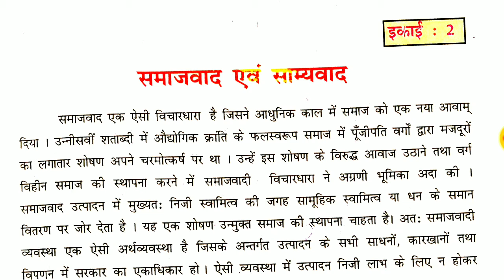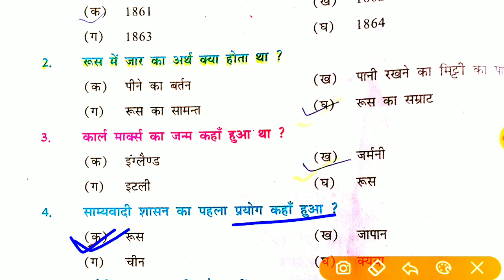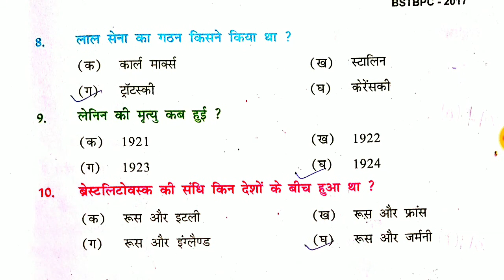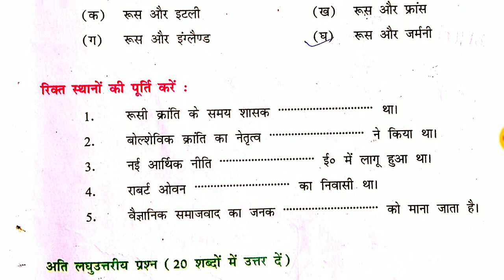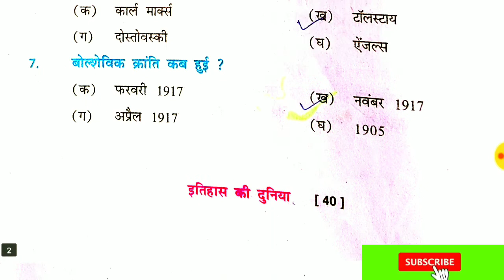Bihar Board 10th History vvi objective question 2020|NCERT Book|2.समाजवाद एवं साम्यवाद